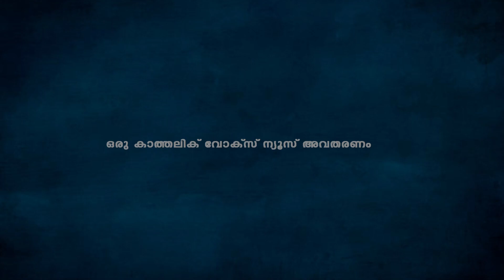വൈദിക വിദ്യാര്‍ഥി കുളത്തില്‍ മുങ്ങിമരിച്ച നിലയില്‍